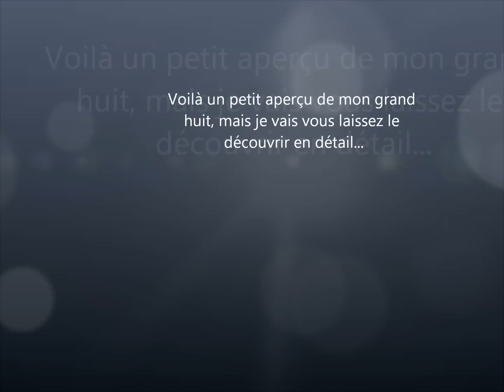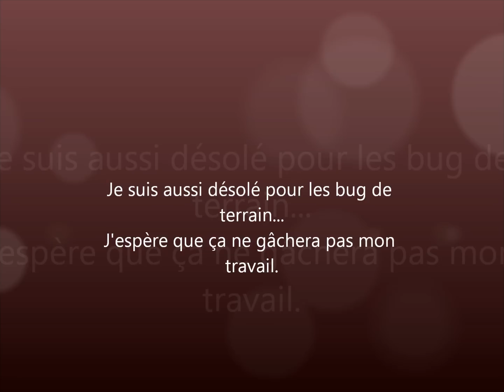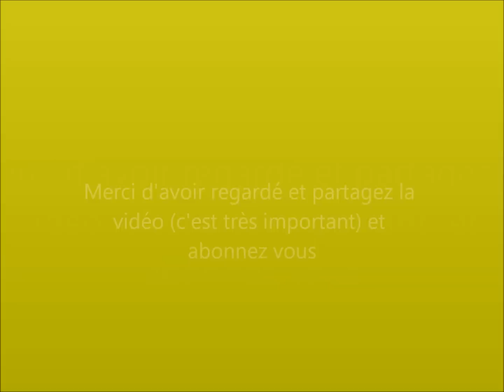(TRES ANCIEN RECORD) Le plus grand grand huit minecraft du monde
Salut à tous, je sais que j'ai déjà fait cette vidéo mais elle bugait alors je l'ai refaite